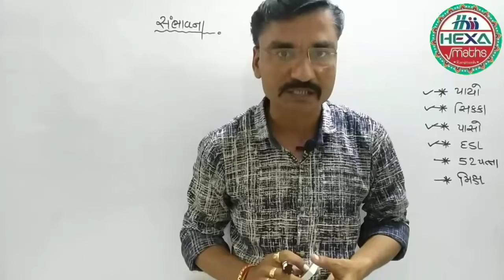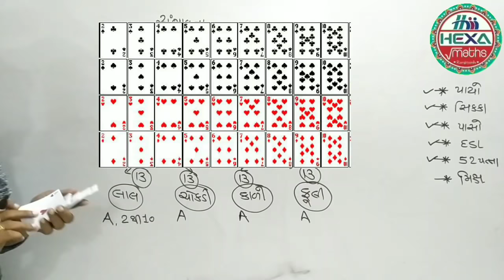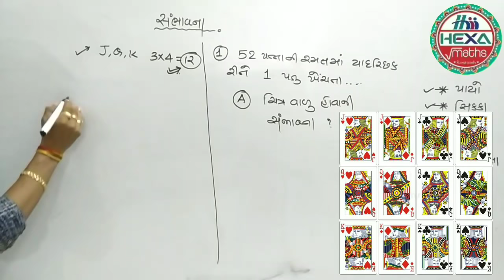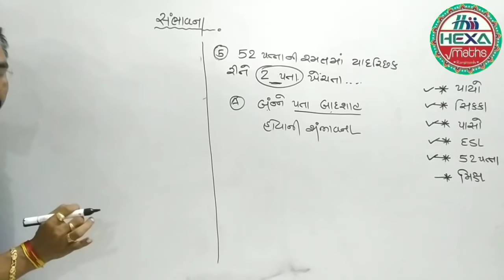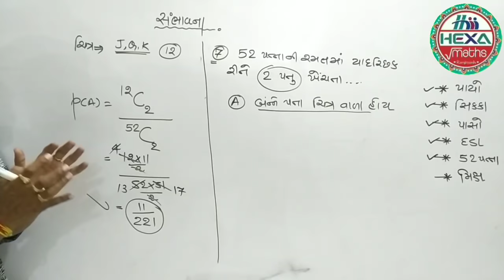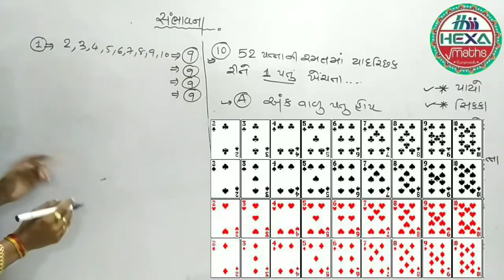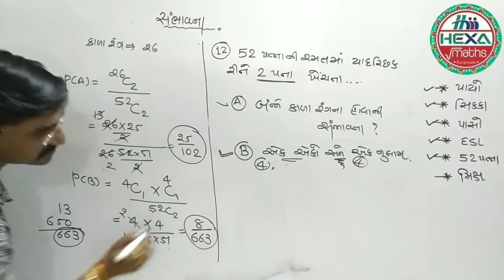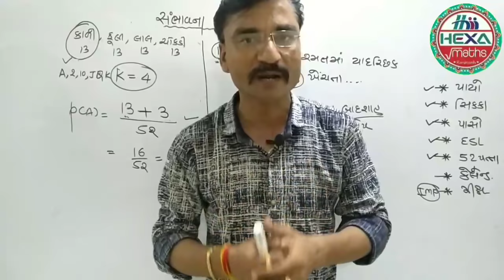સંભાવના (ભાગ-6)|52 કાર્ડ પત્તા Card Probability in Gujarati|સંભાવના દાખલા|Sambhavna|આંકડાશાસ્ત્ર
◆Hexa Maths◆